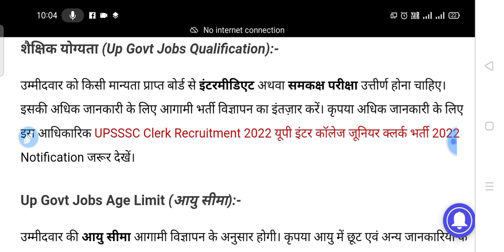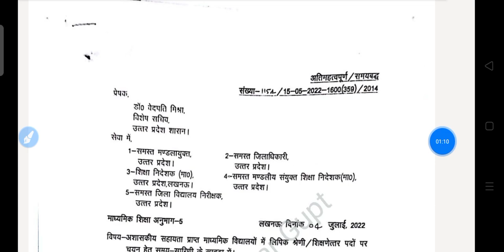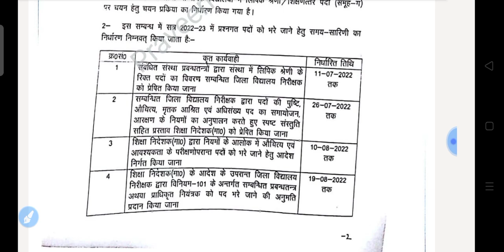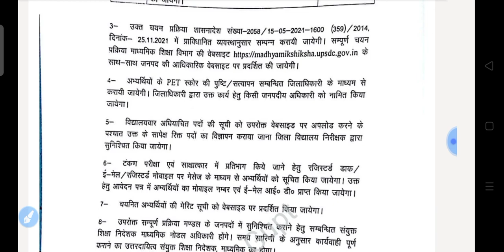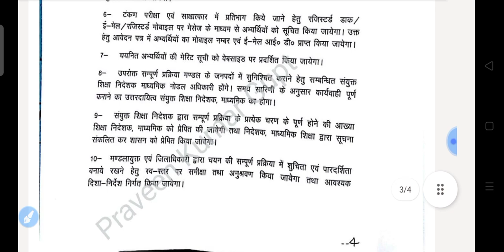Upsssc New Vacancy 2022/Boring Technician Cut Off 2022/Boring Technician Answer Key 2022/Upsssc/jobs